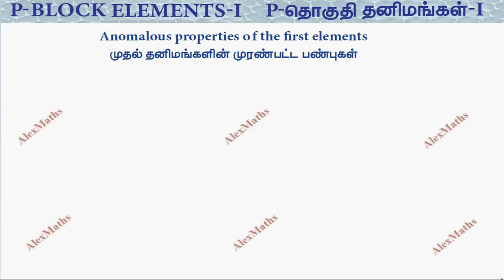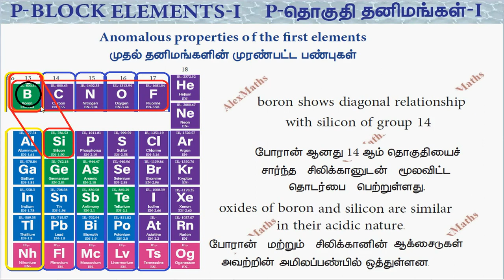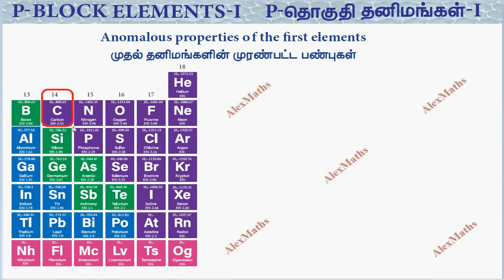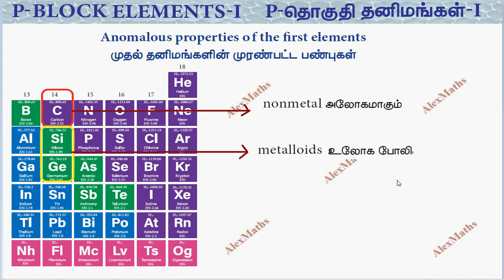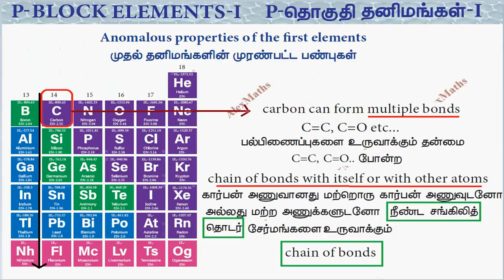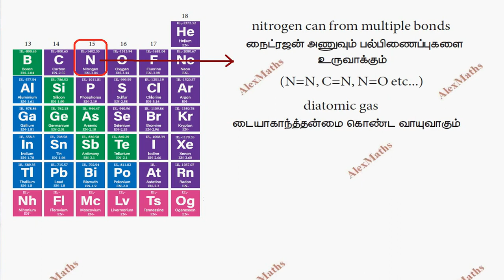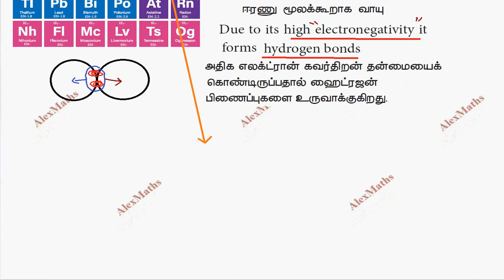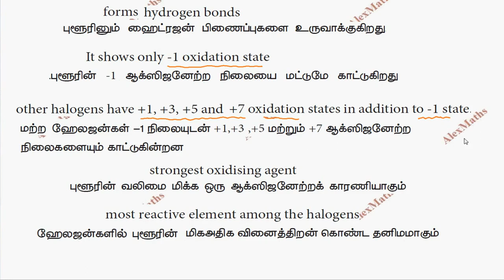Class 12 Chemistry | P-Block Elements - 1 | Anomalous properties of the first elements | Part 4